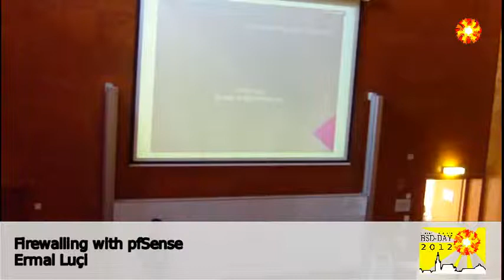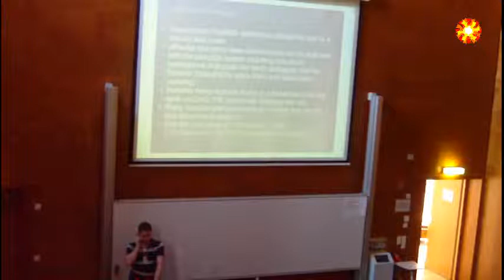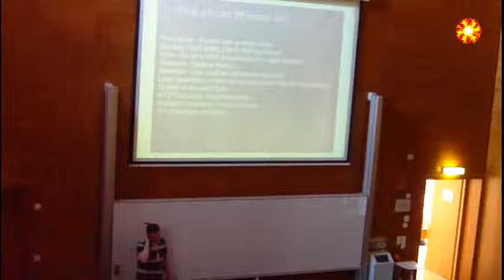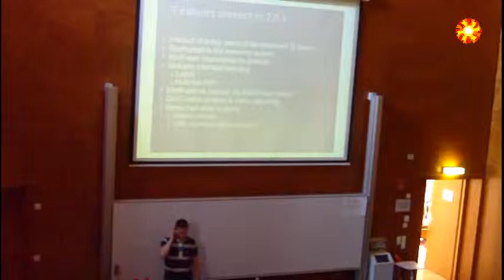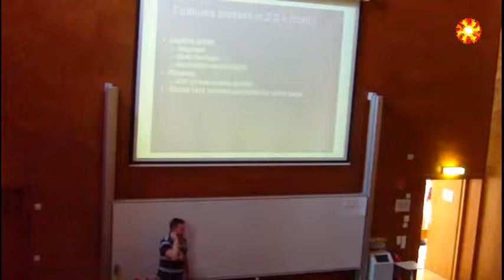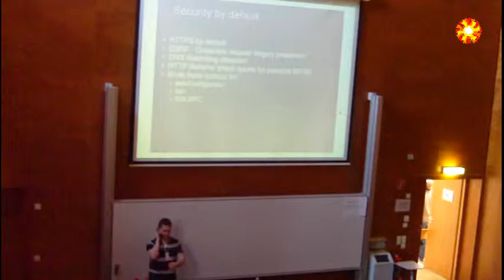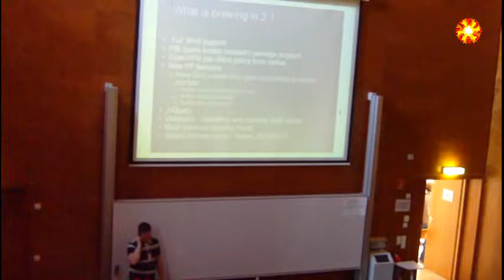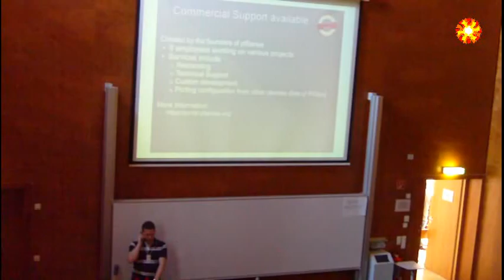Firewalling with pfSense (BSD-Day 2012)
pfSense is a free, open source customized distribution of FreeBSD tailored for use as a firewall and router. In addition to being a powerful, flexible firewalling and routing platform, it includes a long list of related features and a package system allowing further expandability without adding bloat and potential security vulnerabilities to the base distribution.